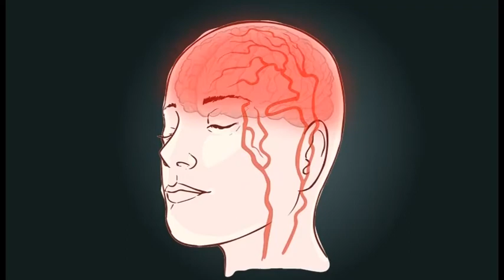¿Qué es y cómo se puede evitar un infarto cerebral?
El ejercicio físico permite que el cuerpo funcione mejor y es necesario un análisis de sangre periódicamente.